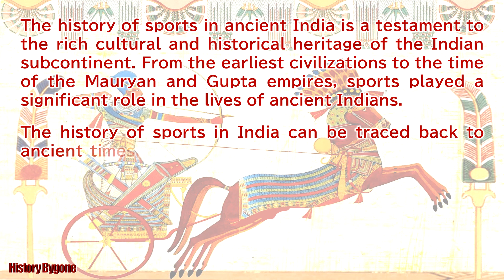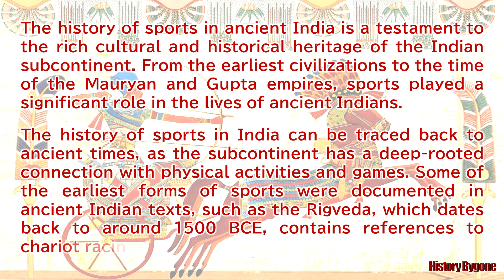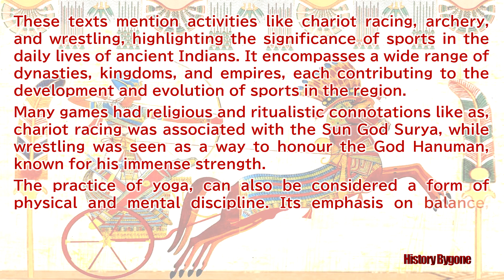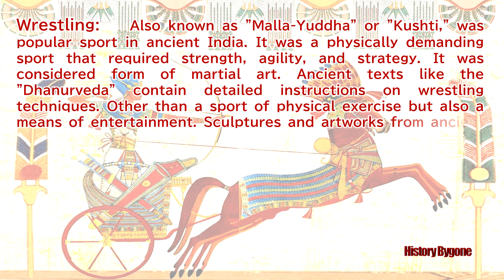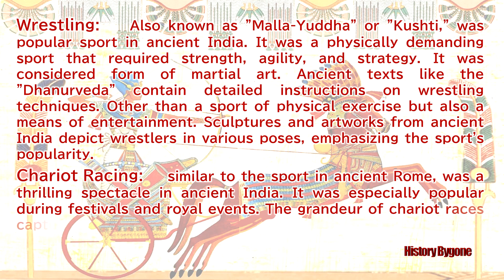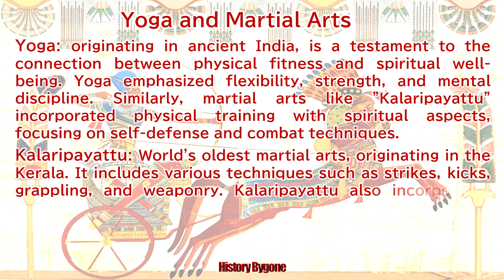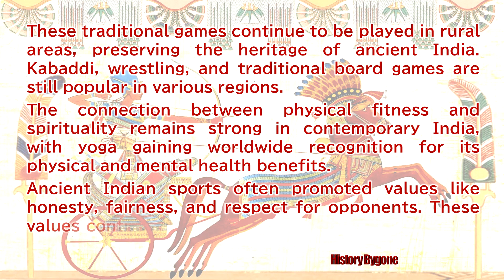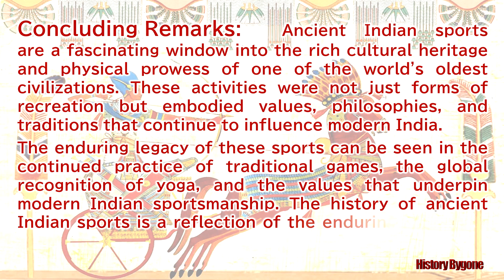Sports in Ancient India..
Sports in India at Ancient Times,